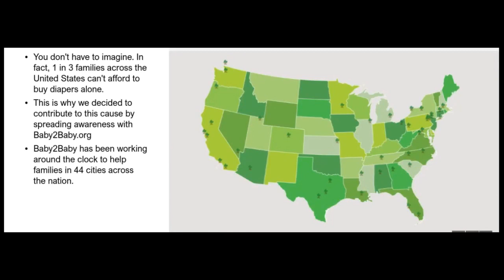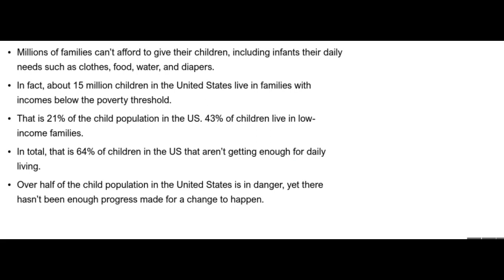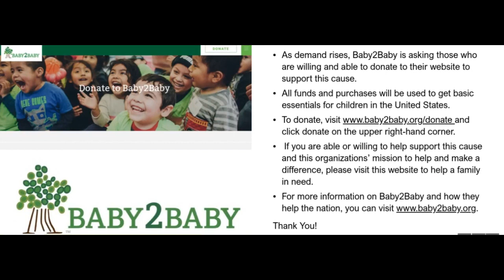Baby2Baby MYP Community Project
MYP Community Project- Carver Middle 8th grade, PSA